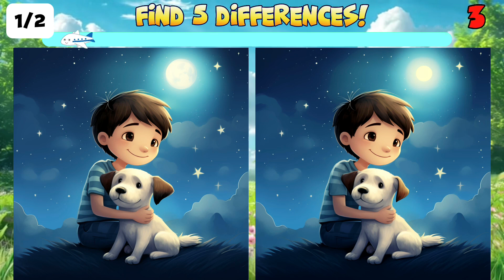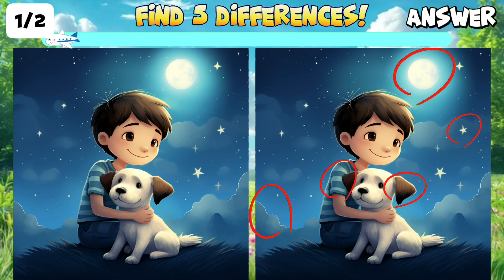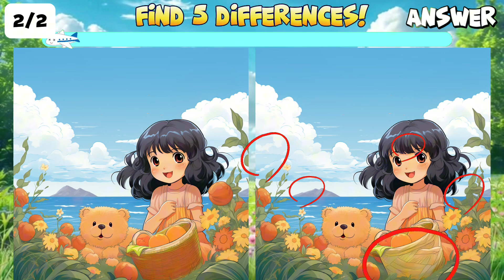[Answer]Daily Brain Exercise!!